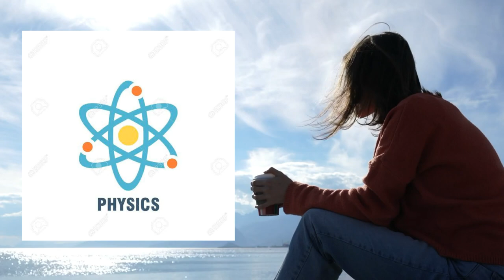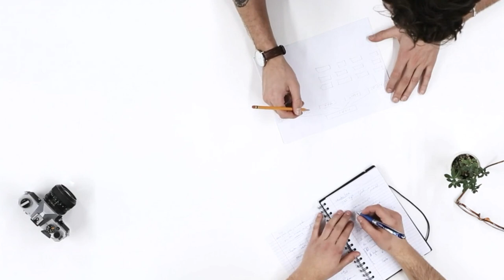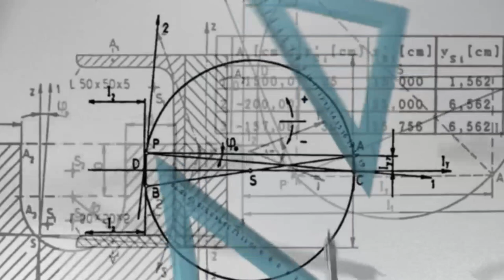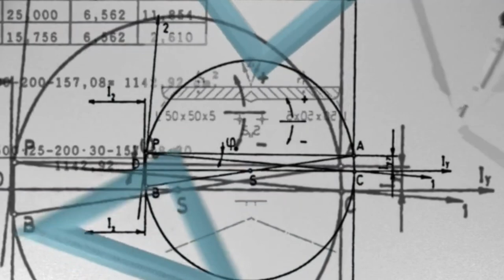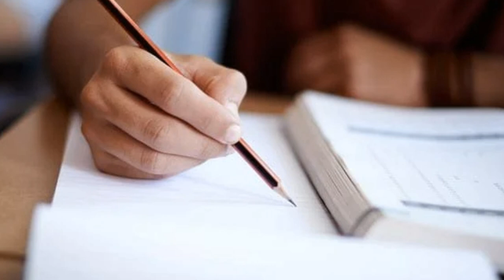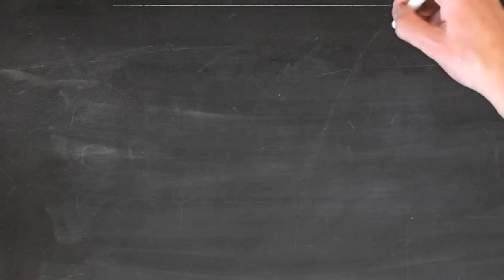Physics पढ़ने का Best तरीका!/How to Study Physics/How to Remember Physics /Physics Concept